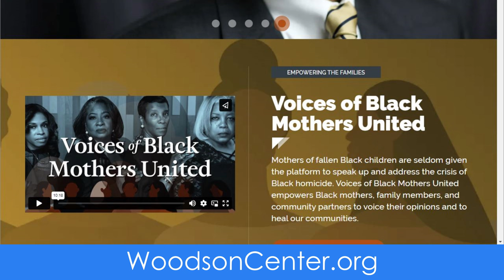Black Wisdom with Bob Woodson | Episode 25 | Off Code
Kevin and Monique sit down with leader and Civil Rights Activist Bob Woodson to discuss the strong history of the black community and the current obstacles.